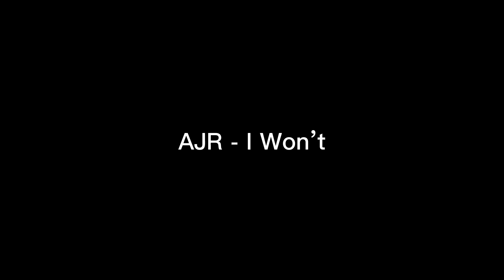TAR’s Crazy Playlist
Sections:
00:00 - AJR - The DJ Is Crying For Help
03:39 - AJR - I Won’t
06:28 - AJR - The Good Part
09:43 - AJR - World’s Smallest Violin
12:50 - Untitled Galaxy - for The AutoRecorder
14:52 - BoyWithUke - Sick Of U (ft. Oliver Tree)